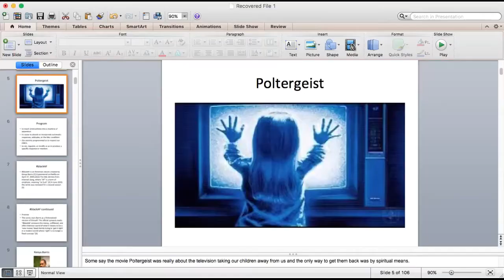Bro Rashid Speaks At The ManCave Pt.3 Trailer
The trailer for Bro Rashid Speaks At The ManCave Pt.3